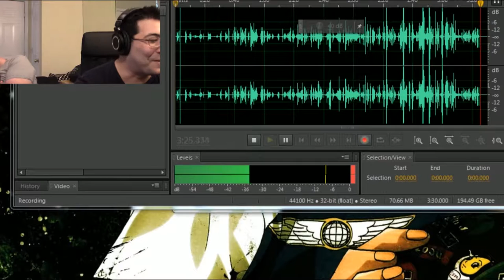3 Random Games with Josh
It's Josh's birthday today, so I figured I'd release one of the videos that we recently filmed. It was a lot of fun and I hope you enjoy it!